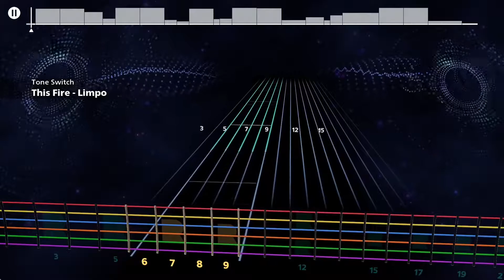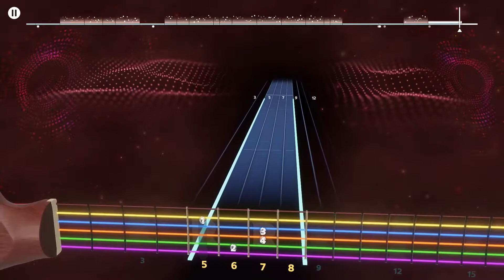This Fire - Franz Ferdinand | Rocksmith+ [BETA] (Lead Guitar)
Jogo: Rocksmith+ [BETA]
Artista: Franz Ferdinand
Afinação: E Standard